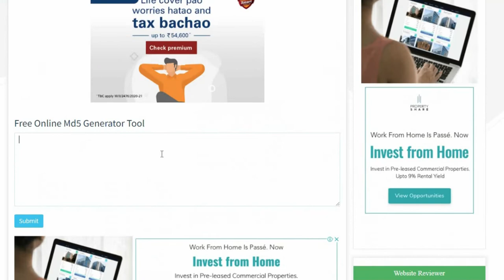How to Generate Online Md5 | Smallseotools | Free Online Md5 Generator Tool All SEO Tool Free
Youtube Backlinks Generator How to Generate Online Md5 | Smallseotools | Free Online Md5 Generator Tool All SEO Tool Free

About Free Online Md5 Generator Tool
What precisely is an MD5 hash, and how does it work?
It is possible to produce an MD5 hash of a string of any length and generate a 128-bit fingerprint by doing so. When encoding the same text many times, the MD5 technique will always return the same 128-bit hash result. MD5 hashes are commonly used with shorter strings for storing passwords, credit card numbers, or other sensitive data in databases such as MySQL. This program simplifies and streamlines the process of generating an MD5 hash from a simple string of up to 256 characters in length.

MD5 hashes are also used to ensure that files are not damaged during transmission.

of the destination, file to guarantee that it is intact and unmodified before transferring the file to the destination.

When should you use MD5 and when shouldn't you?
MD5 is used in a variety of applications, including digital signatures, message authentication codes, indexing data in hash tables, finger-printing, detecting duplicate data, uniquely identifying files, and as checksums to detect inadvertent data loss.

What is the length of an MD5 hash value in bytes?
MD5 creates a hash value that is 128 bits in length (16 bytes). Hexadecimal numbers are typically used to represent this value, which is 32 digits.

What is the most efficient method of decrypting MD5?
You are unable to complete the task! An encryption algorithm, MD5, is not the same as a decryption method! Many people assume that MD5 is a data encryption algorithm. This isn't the case at all. That is not the way things operate. It does nothing more than computing a hash value for a set of information.

What is the best way to undo MD5?
You are unable to complete the task! The MD5 algorithm does not include a reversible component. Hash functions, for example, are one-way techniques that are used. They derive hash values from the data (messages) they receive (digests). It's impossible to accomplish the inverse of this.

Let me give you a simple example to explain why MD5 cannot be reversed:
What about the probability of colliding with something?
To get a collision, you'll need to hash around 6 billion files per second for a total of 100 years on average. More information may be found by reading about the Birthday Paradox.

I'm not sure what rainbow tables are, or why I should be worried about them.
Rainbow tables are lookup tables that use a reverse hash as a lookup key. Because MD5 generates the same hash value for each message, brute force may be used to try to get a unique value for each message. Using an example, one might calculate the digest of all 8 alpha-numeric combinations in advance and then scan a password table to see which passwords correspond to which digests. One of the reasons for using salt to calculate your password digest is to avoid this situation in the future.
The response is, once again, a categorical no. Because hash functions may only be used on one-way operations, it is not possible to reverse the MD5 algorithm. The MD5 generator will only produce data or messages, digests, and hash values, and will not provide any other information. MD5 does not provide a function for going backward.
As an illustration of why MD5 is not reversible, consider the following scenario. In this example, we will use the MD5 online generator to generate an MD5 digest from a text file that has 750,000 characters. So, if we wanted to travel back in time, how could the computer determine the accuracy with which 750,000 letters were used from just 32 digits if we had only 32 digits to work with? This

In order to get a collision MD5, you must hash around 6 billion files per second for a total of 100 million years. If you want to understand more about this, check out the Birthday on Paradox.
Rainbow tables are also known as reverse-hash lookup tables or reverse-hash lookup tables. In this methodology, MD5 provides the same hash

100% Free Backlink Checker for ALL SEO TOOL FREE